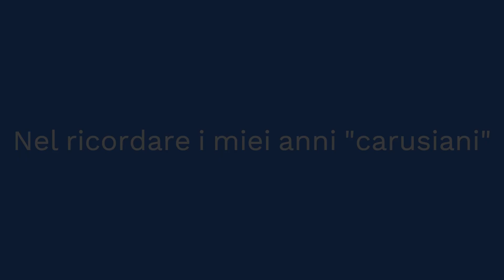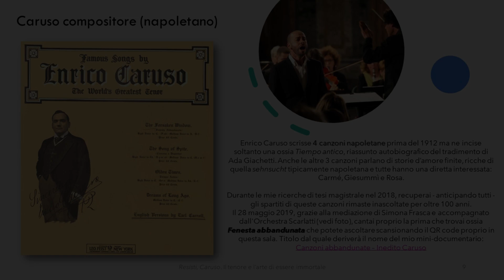Convegno "MADE in Caruso", organizzato da Napulitanata, 29/11/23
Nel giorno del riconoscimento del canto lirico come patrimonio immateriale dell'UNESCO, condivido questo video per ricordare l'evento a cui ho partecipato settimana scorsa. Per celebrare il 150esimo dalla nascita di Enrico Caruso, infatti, l'associazione culturale @napulitanata3740 ha organizzato una mostra (visitabile fino al 31/12/23) ed una giornata studi sul tenore. Ecco la mia presentazione, con l’auspicio che Caruso non finisca nel dimenticatoio e RESISTA! Contro tutto e tutti. Come l’Odisseo raccontato da @Zefirino77 dal quale ho tratto ispirazione per il titolo.